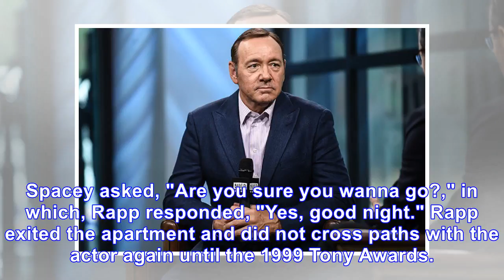Is 'House of Cards' star Kevin Spacey sexual assault case going to trial?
Netflix's former "house of cards" star Kevin Spacey may face charges of sexual assault. The L.A. County Sheriff's Department presented the case to the Los Angeles District Attorney on April 5. No ad...